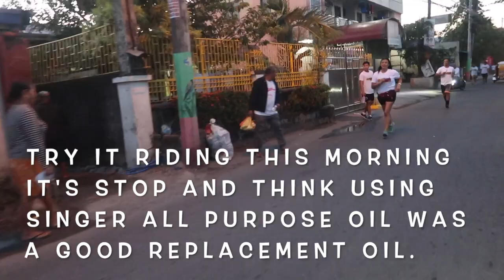MTB HYDROLIC BRAKE USING SINGER ALLPURPOSE OIL FEBRUARY 2020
Singer Machine Oil is used to lubricate sewing machines where metal parts come in contact with one another preventing excessive wear. It also aids in the protection against rust and damage.